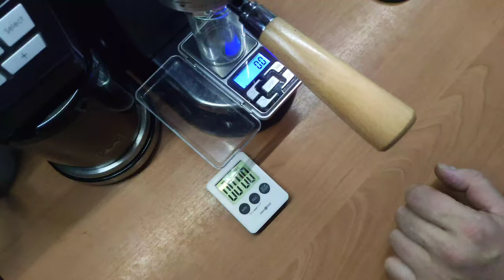Comandante C40 MK3 oś Red Clix espresso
10g ziarna kawy, 25g naparu/25s.
Młynek Comandante C40 MK3 ze zmienioną osią na Red Clix (robi robote,dużo większa precyzja regulacji grubości mielenia).
Ekspres DeLonghi EC685.
Kawa Kimbo Espresso Napolitana
Smak gorzka czekolada, lekka kwasowość,orzechowa crema.